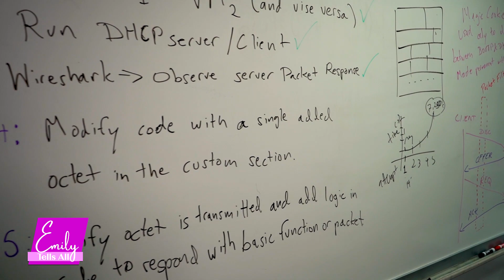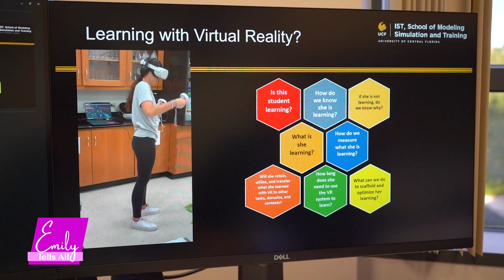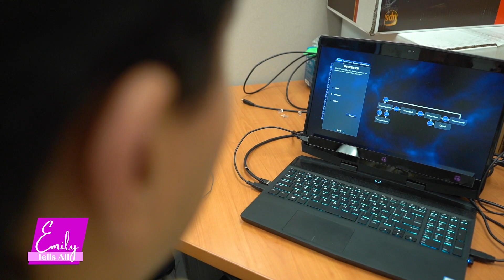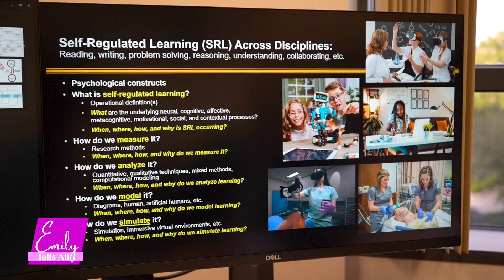Revolutionizing Education with Human Digital Twins | Emily Tells All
Get ready to dive into the realm of cutting-edge technology and research with Emily Bonilla as she sits down with Dr. Roger Azevedo, a Professor and Laboratory Director at the UCF School of Modeling, Simulation, and Training. In this insightful interview, Dr. Azevedo reveals the incredible potential of human digital twins and their impact on education, healthcare, and even memory preservation. Discover how simulation and interdisciplinary collaboration are solving real-world challenges across various fields, from healthcare to education. Join us in exploring the exciting future possibilities made possible by technology and research. Don't miss out—watch, learn, and engage!

00:00 Introduction
00:22 About Dr. Roger Azevedo
00:37 The School of Modeling, Simulation, and Training
00:50 Real-world Applications of Simulation
01:47 Enhancing Learning Through Technology
02:26 The Power of Human Digital Twins
03:42 Impact on Education and Healthcare
05:01 Preparing Students for the IST Field
06:04 Community Engagement and Outreach